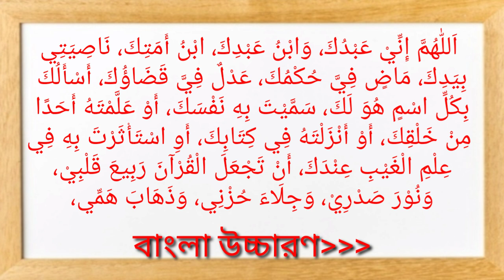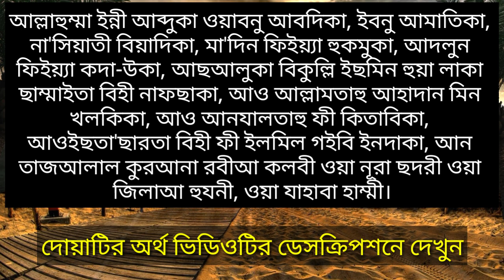নবীজী সা বলেছেন দোয়া টি পড়লে চিন্তা পেরেশানি আল্লাহ দূর করে দিবেন। Islamic life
Assalamu alaikum!

মোবাইল: ০১৩১৬১২৬১১৩

اَللّٰهُمَّ إِنِّيْ عَبْدُكَ، وَابْنُ عَبْدِكَ، ابْنُ أَمَتِكَ، نَاصِيَتِي
 بِيَدِكَ، مَاضٍ فِيَّ حُكْمُكَ، عَدْلٌ فِيَّ قَضَاؤُكَ، أَسْأَلُكَ
بِكُلِّ اسْمٍ هُوَ لَكَ، سَمَّيْتَ بِهِ نَفْسَكَ، أَوْ عَلَّمْتَهُ أَحَدًا
 مِنْ خَلْقِكَ، أَوْ أَنْزَلْتَهُ فِي كِتَابِكَ، أَوِ اسْتَأْثَرْتَ بِهِ فِي
 عِلْمِ الْغَيْبِ عِنْدَكَ، أَنْ تَجْعَلَ الْقُرْآنَ رَبِيعَ قَلْبِيْ،
وَنُوْرَ صَدْرِيْ، وَجِلَاءَ حُزْنِي، وَذَهَابَ هَمِّي،

আল্লাহুম্মা ইন্নী আব্দুকা ওয়াবনু আবদিকা, ইবনু আমাতিকা, না'সিয়াতী বিয়াদিকা, মা'দিন ফিইয়্যা হুকমুকা, আদলুন ফিইয়্যা কদা-উকা, আছআলুকা বিকুল্লি ইছমিন হুয়া লাকা ছাম্মাইতা বিহী নাফছাকা, আও আল্লামতাহু আহাদান মিন খলকিকা, আও আনযালতাহু ফী কিতাবিকা, আওইছতা'ছারতা বিহী ফী ইলমিল গইবি ইনদাকা, আন তাজআলাল কুরআনা রবীআ কলবী ওয়া নূরা ছদরী ওয়া
জিলাআ হুযনী, ওয়া যাহাবা হাম্মী।

রেফারেন্স-
মুসনাদ আহমাদ-৩৭১২